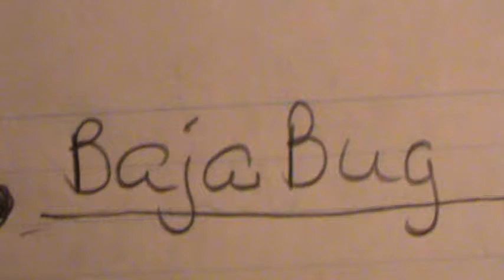Baja Bug 20th anniversary edition series Hot Wheels